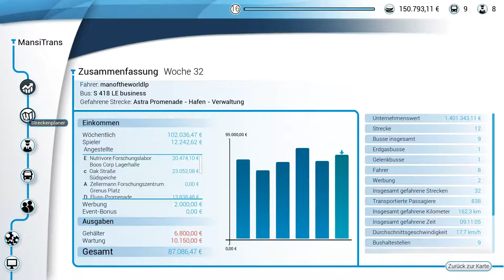Youtube Ende #17 Bus Simulator 18